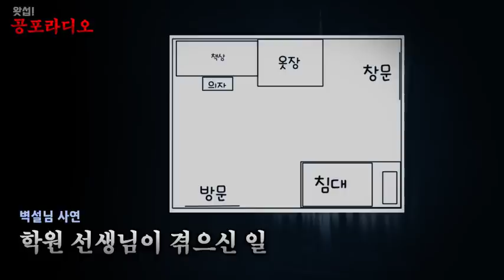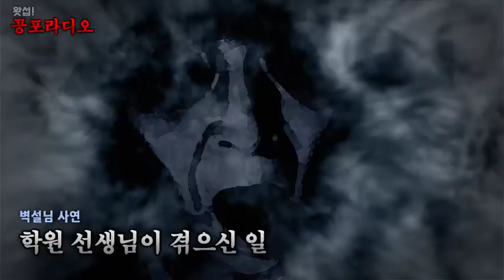[왓섭! 체험실화] 학원 선생님이 겪으신 일 - 연기처럼 나타난 의문의 물체